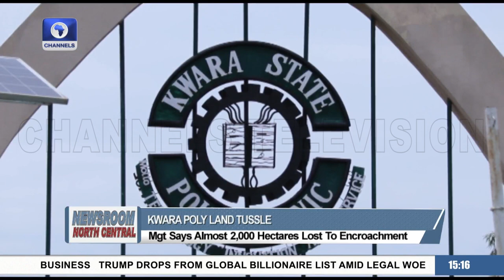Kwara Poly Land Tussle: Mgt Says Almost 2,000 Hectares Lost To Encroachment